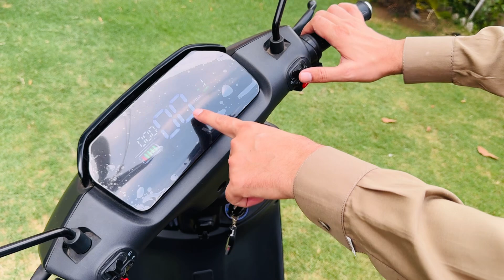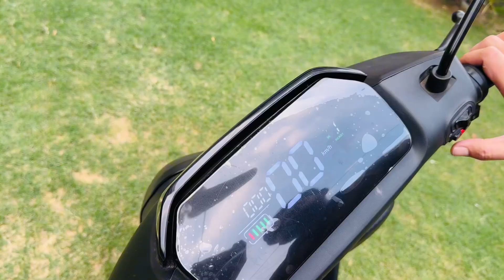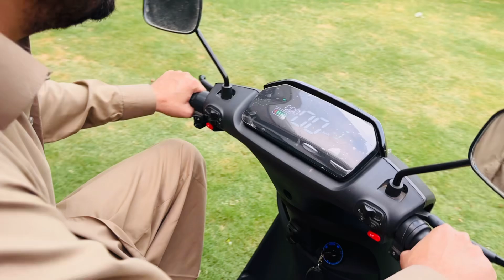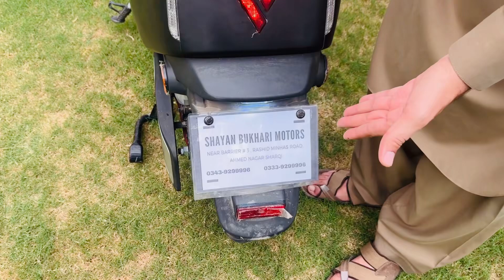Evee C1 air review |Evee electric scooter | Best and honest review